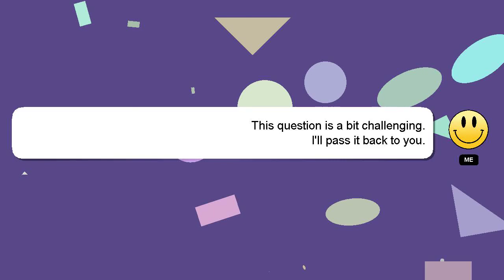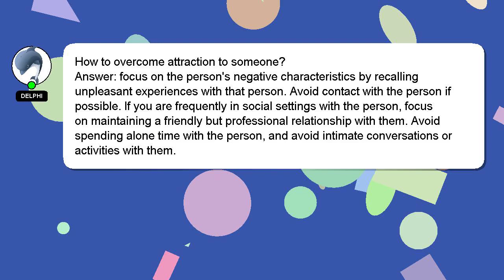How to overcome attraction to someone?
Here's a brief description of who I am, Nice to meet you, I am Delphi. I am here to assist you in getting the answers you need. - How to overcome attraction to someone?

I welcome your comments and chats if you have more detailed queries. Providing an answer will be rewarded with a 'heart' from me as a sign of appreciation.

*2 What we are experimenting :*